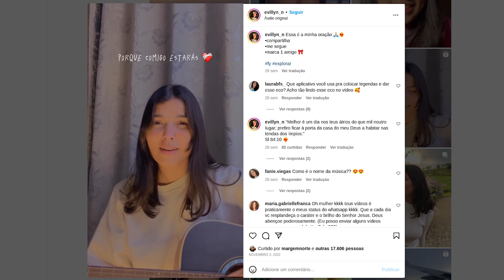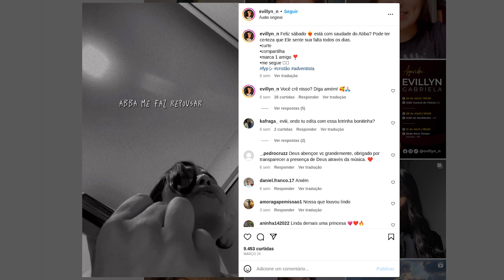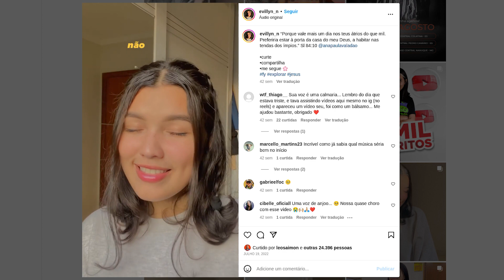Evillyn influencia multidão com louvores na internet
Aqueles que tem estratégias especiais para falar do amor de cristo com simplicidade e carisma, saem na frente abarcando mais seguidores em busca de um conteúdo diferenciado.
Este é o caso da jovem Evillyn Gabriela, cantora e influencer digital. Conheça mais sobre a atuação dela através do louvor e da internet nesta reportagem.